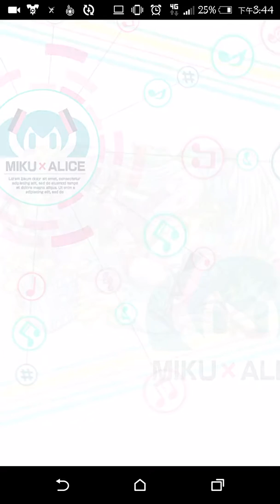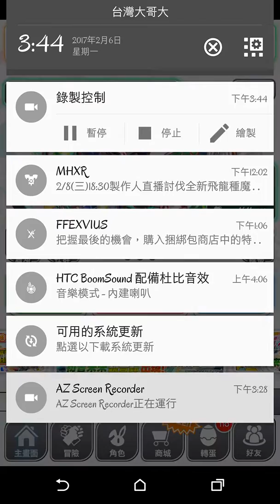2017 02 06